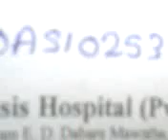Beautiful celebrities sri lankaVideo 0106